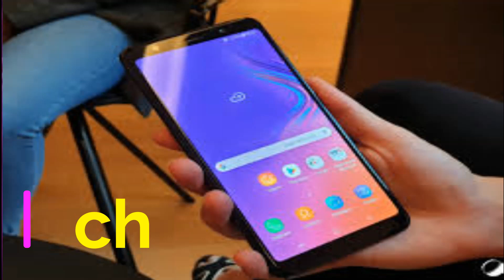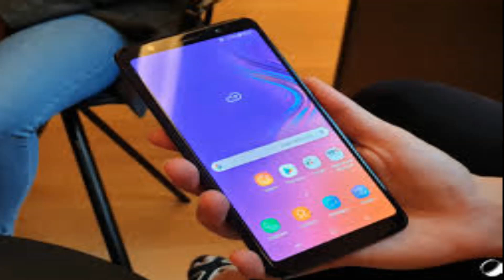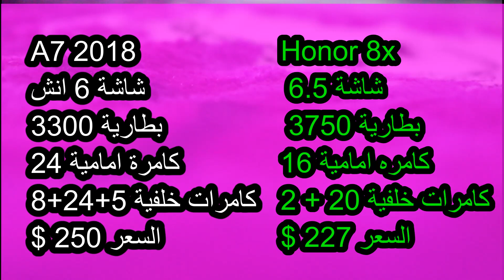اي جهاز افضل لك الخيار مقارنة بين A72018 VS Honor 8x